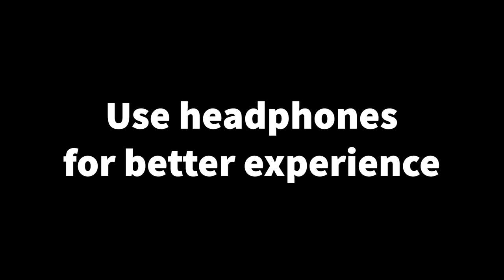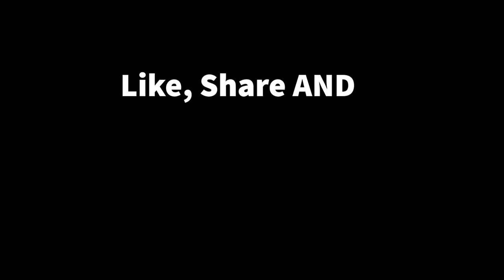Yashb plays Terminal 2 composed by Nathalie Béra-Tagrine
Terminal 2 is a expressive waltz by French pianist, composer and teacher Nathalie Tagrine which owes much to the waltzes of Polish composer Frédéric Chopin and is reminiscent of his 'Waltz in B minor', op 69 no 2 in both in structure and bittersweet character.
Also this composition was chosen by Yashb in his Trinity grade 6 Piano exam. Sit back and enjoy!